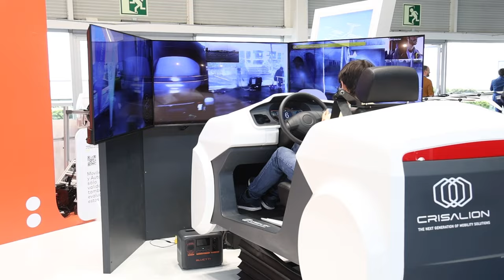Innovadora tecnología Intellydrive, diseñada para vehículos de conducción remota y automatizada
Ha sido un placer participar en la feria MUBIL Mobility Expo, el mayor foro del sur de Europa en MovilidadSostenible celebrado en FICOBA - Recinto Ferial de Gipuzkoa.

Junto a Crisalion hemos presentado nuestra innovadora tecnología Intellydrive, diseñada para vehículos de conducción remota y automatizada, a través de diversas pruebas en directo con nuestros dos vehículos ¡que han sido todo un éxito!.

Avanzamos hacia la movilidad del futuro a través de soluciones más eficientes y sostenibles.

Nos vemos en la siguiente MubilExpo2024.